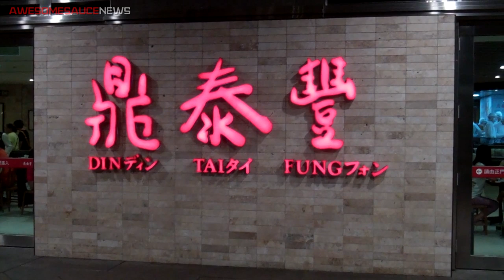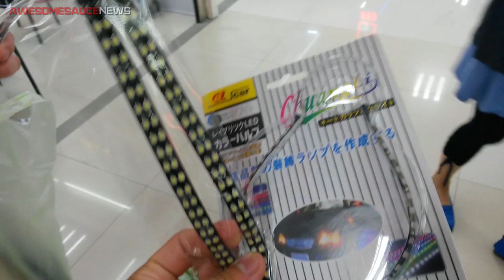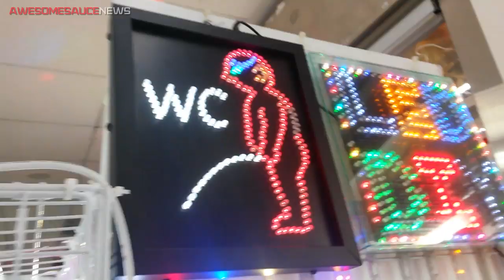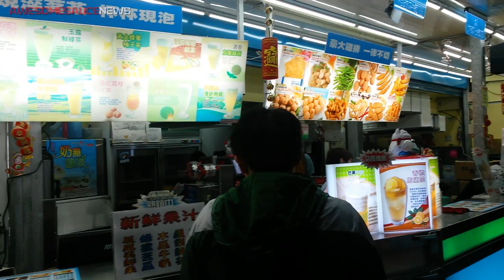Taiwan is for Tech Lovers - AwesomeVlog #010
Part 2 of my recent travels to Asia for Computex 2014. Enjoy!

✉ SEND FAN MAIL TO:
Bitwit